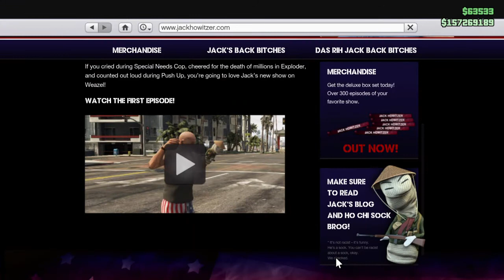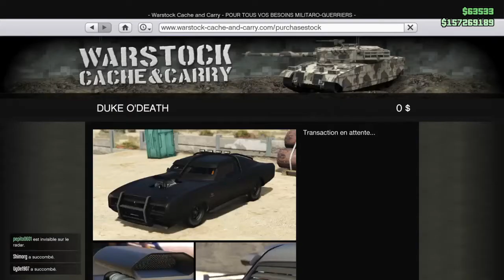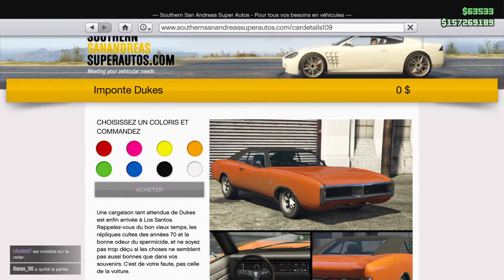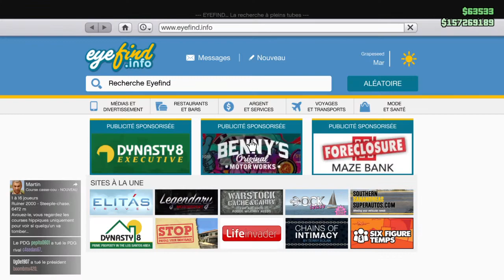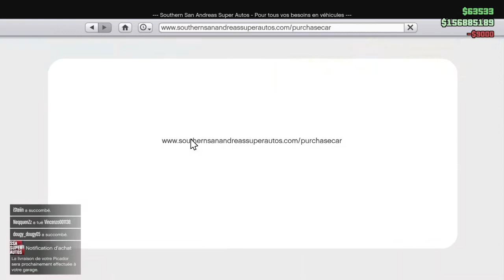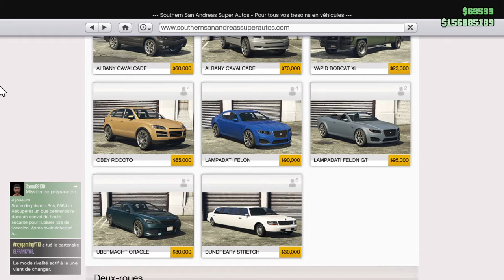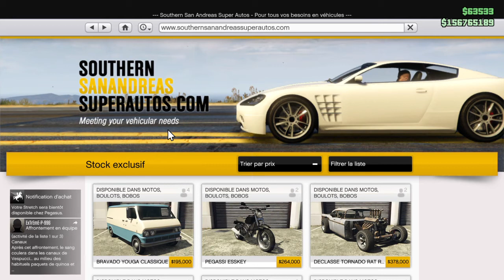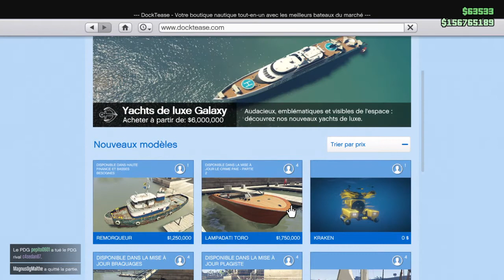[EXCLU]DES RÉCOMPENSE EXCLUSIF POUR GTA ONLINE 1.39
Mon Teamspeak3: ts141.nitrado.net:11350

Pour jouer avec moi sur :
Sur Gta online Pc : bande2loser_69 ou bande2loser-69
Ps4 : flouz69120 ou bande2loser-YTB
Sur Steam : bande2loser